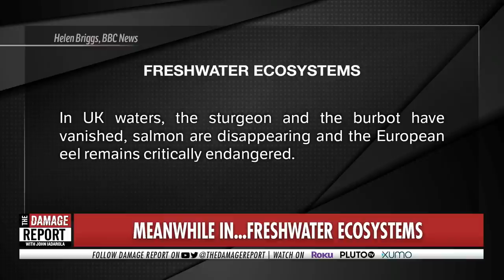1 in 3 Freshwater Fish To Go EXTINCT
Freshwater ecosystems have been devastated in recent years. John Iadarola and Jayar Jackson break it down on The Damage Report.

"Thousands of fish species are facing "catastrophic" decline — threatening the health, food security and livelihoods of hundreds of millions of people around the world. New research shows that one-third of all freshwater fish now face extinction.

According to a report published Tuesday by 16 global conservation groups, 18,075 species of freshwater fish inhabit our oceans, accounting for over half of the world's total fish species and a quarter of all vertebrates on Earth. This biodiversity is critical to maintaining not only the health of the planet, but the economic prosperity of communities worldwide.

About 200 million people across Asia, Africa and South America rely on freshwater fishers for their main source of protein, researchers said in "The World's Forgotten Fishes" report. About one-third of those people also rely on them for their jobs and livelihoods.”